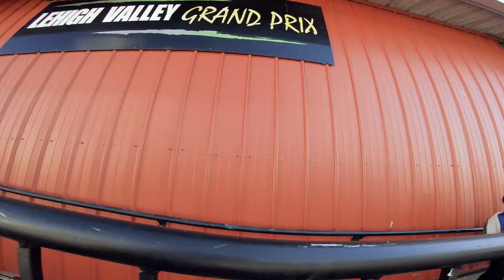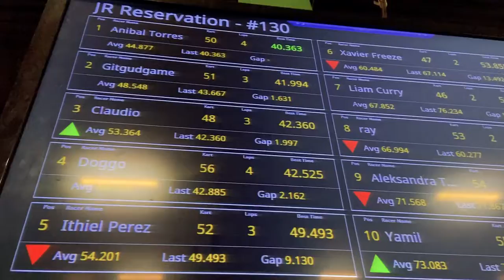Go Kart Racing - Lehigh Valley Grand Prix - GoPro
Boy’s first time driving a Go Kart!  GoPro 7 - 4K